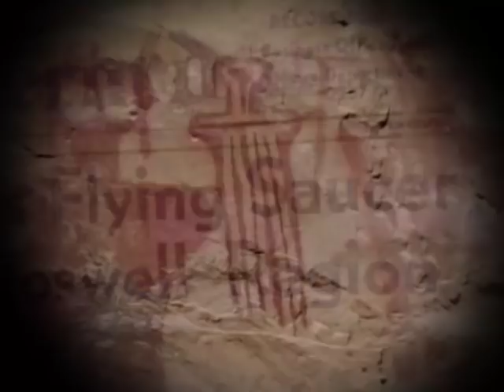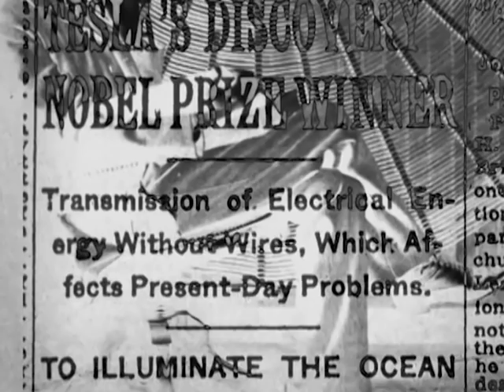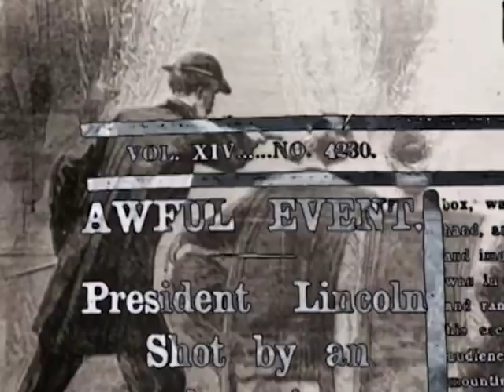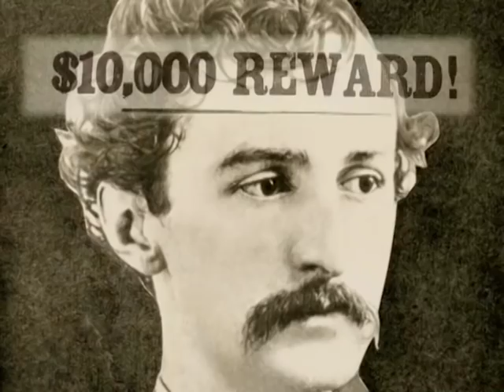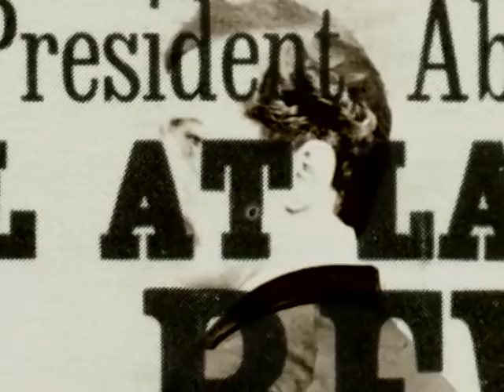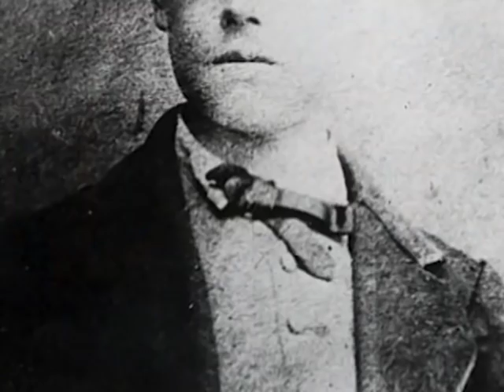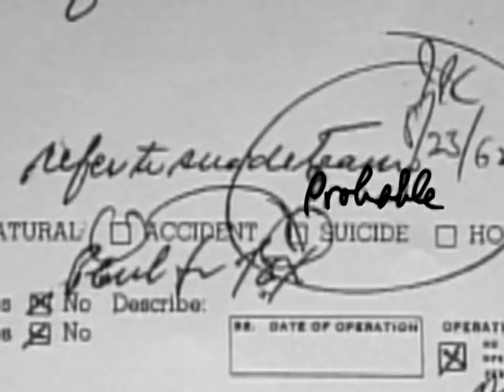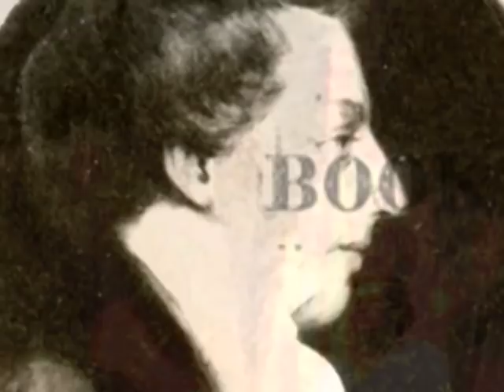America's 60 Greatest Unsolved Mysteries & Crimes (E1,S1)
Where is Natalee Ann Holloway? Could Nicola Tesla's greatest invention power the world for free? Who discovered America first? Did John Wilkes Booth get away with murder?
This compelling documentary series presents a countdown of America's 60 most notorious unsolved mysteries and crimes in a dramatic compilation revealing these unanswered questions in 10 fascinating episodes.  Each of the documentary segments zeroes in on one particular case. The many subjects that are canvassed here include: the disappearance of Natalee Ann Holloway, Jim Morrison's death, the fate of D.B. Cooper, the JonBenet Ramsey murder, the identity of the Zodiac Killer, the Tylenol killings, and much more.

MORE Popcornflix TV Series. FREE on YouTube